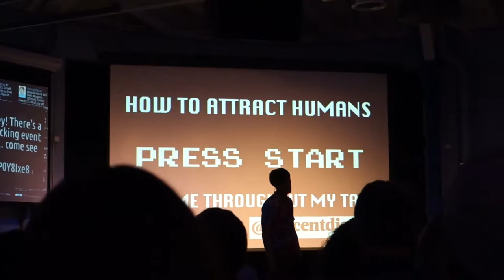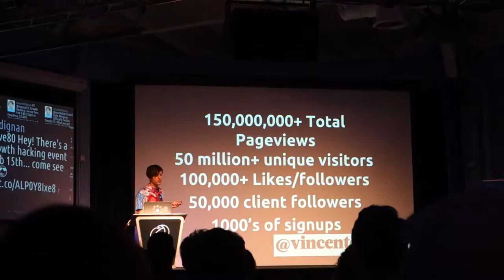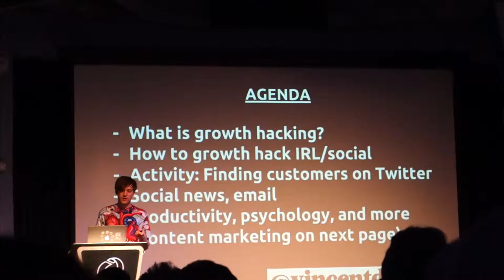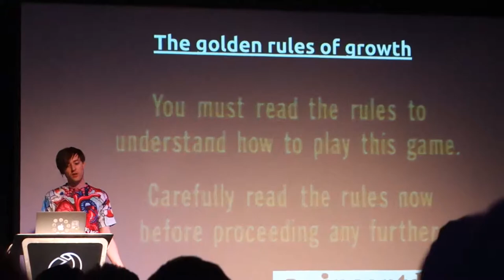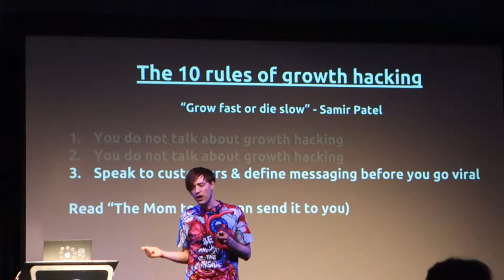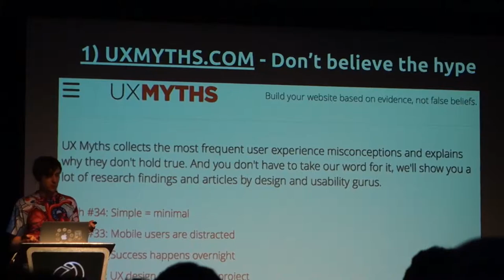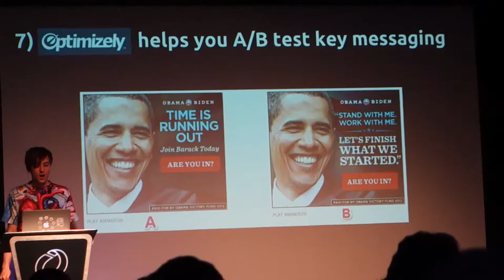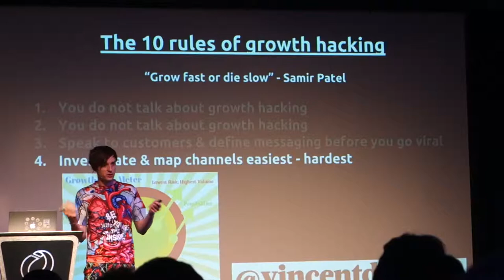jeanlaurent vincent dignan 01